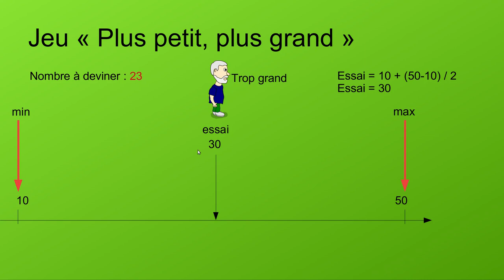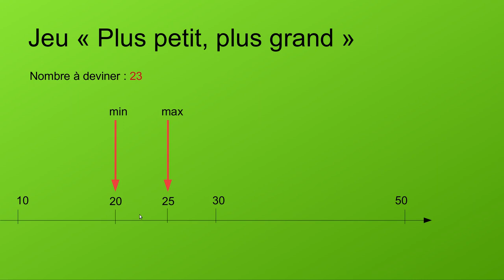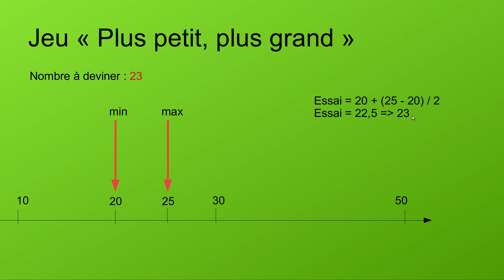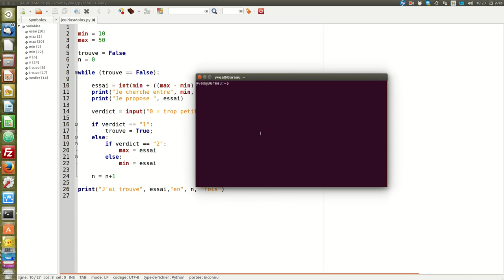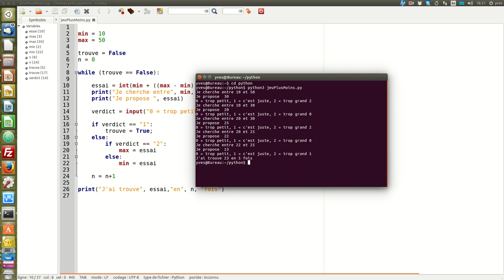Résolution d'un problème par dichotomie: 1/2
Programmation d'un jeu en utilisant la méthode dichotomique en langage Python.